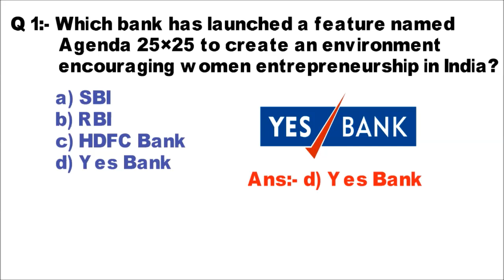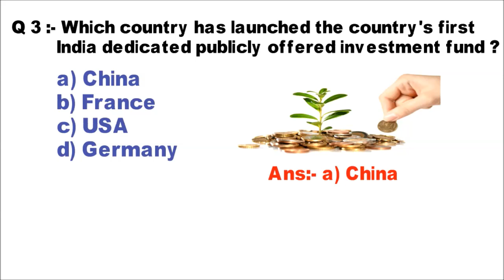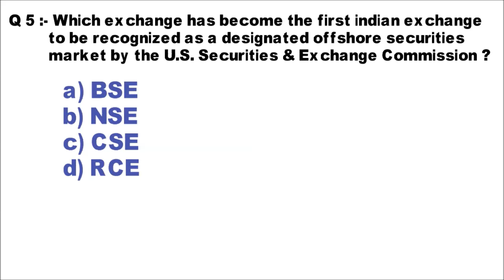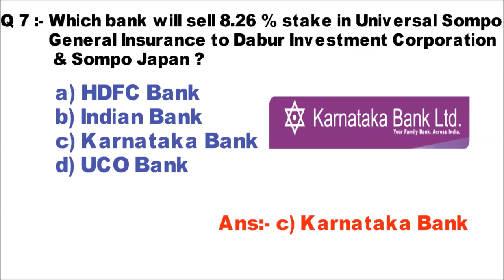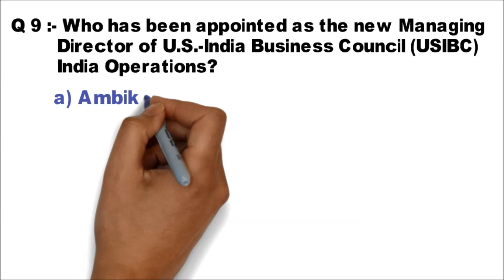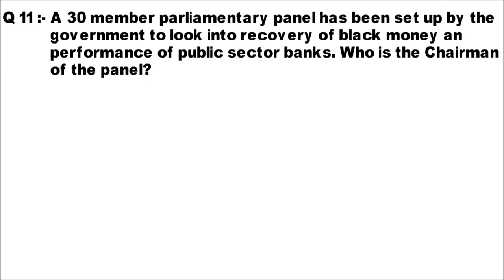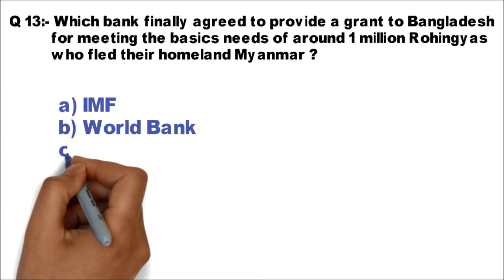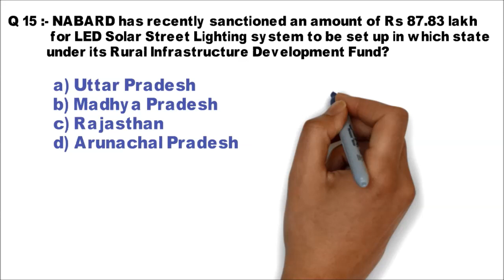# 5 Weekly Banking Awareness 14th May to 20th May 2018 | SBI | Dena Bank |Nabard| ibps| rbi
Competition Craze